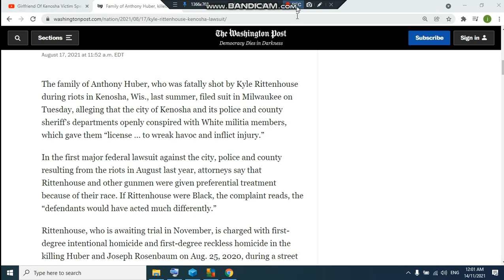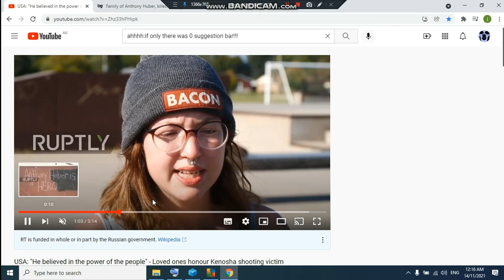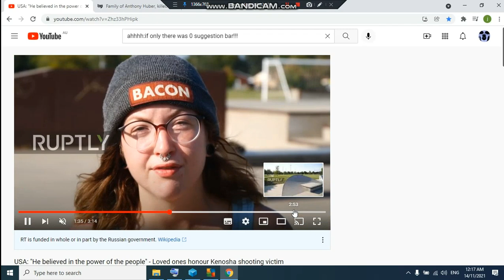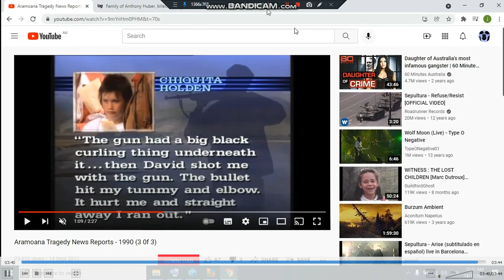Kyle Rittenhouse Psyop 2020